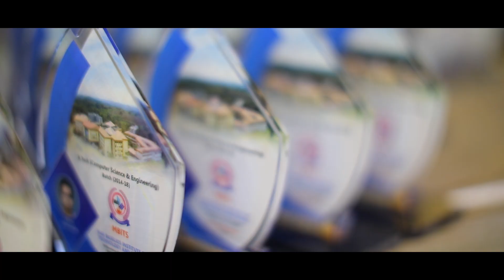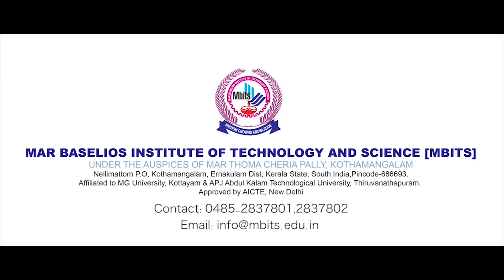GRADUATION CEREMONY | MBITS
MAR BASELIOS INSTITUTE OF TECHNOLOGY AND SCIENCE